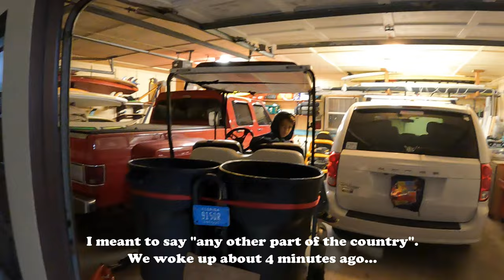Finding FREE Plants in the Trash! The Plant Pirates Episode #83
Finding FREE Plants! The Plant Pirates Episode #83.
Come along with us as we sail the high seas in search of FREE PLANTS (and sometimes other free stuff) we find on trash / landscape pick-up day! This is our endless quest to find FREE plants! See all of our "Plant Pirates" episodes here: